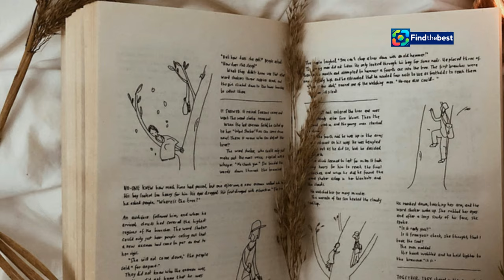Brigitte Fossey : Un Nouveau Défi au Théâtre | Interview Exclusive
OUTLINE:
00:00:00 A Timeless Icon Returns to the Stage
00:00:46 A Retrospective
00:02:03 A New Chapter Unfolds
00:02:52 Excitement and Preparation
00:04:09 A Career Forged in Storytelling
00:05:10 The Enduring Power of "Jeux Interdits"
00:06:13 Television Triumphs and Cinematic Gems
00:07:10 Versatility Personified
00:08:16 Inspiring Generations
00:09:12 Anticipating Fossey's Fable

 Brigitte Fossey, un nouveau défi ! - Bonjour ! La Matinale ...:https

**Description (French):**
🌟 **Bienvenue sur notre chaîne !** 🌟 Dans cet épisode inspirant, nous avons le plaisir d'accueillir **Brigitte Fossey**, l'une des actrices les plus respectées de France. Découvrez son nouveau défi sur scène au **théâtre de Poche** à Paris, où elle se produira dans "La Fontaine en fables et en notes" 🎭✨.

🎤 Dans cette interview exclusive, Brigitte partage ses réflexions sur le théâtre, son parcours artistique, et comment elle se prépare pour ce spectacle unique. Ne manquez pas cette belle rencontre pleine d'émotions et de passion pour l'art ! 💖

📅 **Date de la performance :** Lundi à 19 heures
📍 **Lieu :** Théâtre de Poche, Paris

**Description (English):**
Discover her new challenge on stage at the **théâtre de Poche** in Paris, where she will perform in "La Fontaine en fables et en notes" 🎭✨.

🎤 In this exclusive interview, Brigitte shares her thoughts on theater, her artistic journey, and how she is preparing for this unique show. Don’t miss this beautiful encounter full of emotions and passion for the arts! 💖

📅 **Performance Date:** Monday at 7 PM
📍 **Location:** Théâtre de Poche, Paris